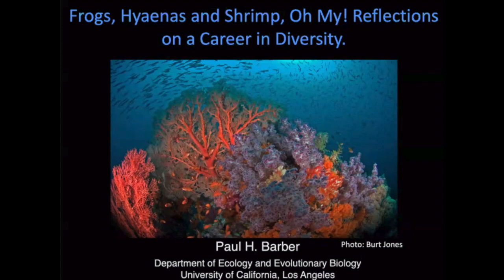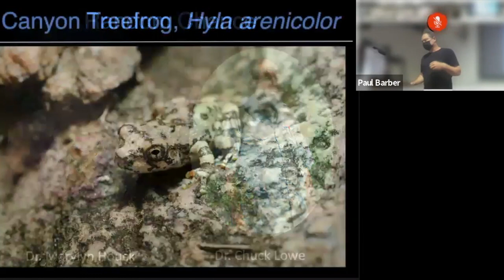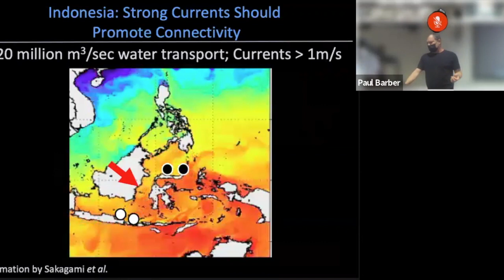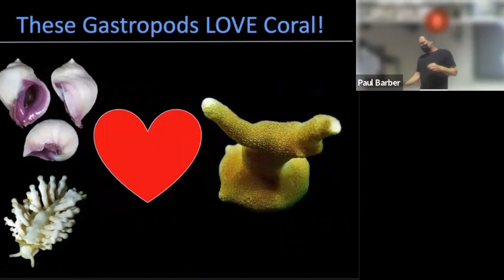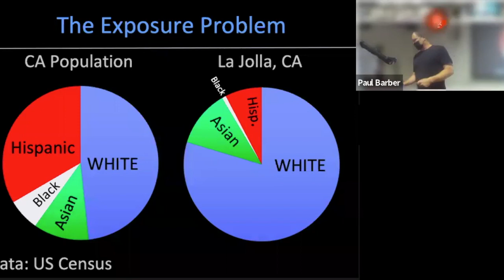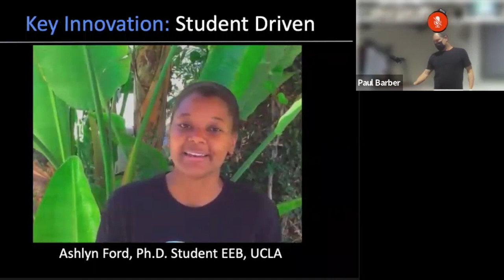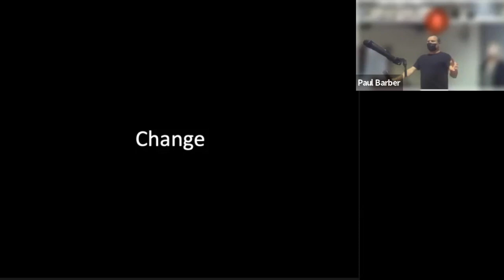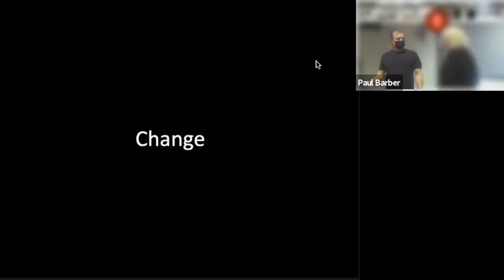UCLA Department of EEB Seminar Series: Paul Barber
PAUL BARBER
Department of Ecology and Evolutionary Biology

“Frogs, Hyaenas and Shrimp, Oh My!  Reflections on a Career in a Diversity.”

As Earth faces a biodiversity crisis, genetics and genomics provide powerful tools for documenting biological diversity,  monitoring change over time, and supporting conservation efforts. At the same time, science faces a diversity crisis, preventing us from achieving the full potential of the STEM enterprise. In this career retrospective, I review my work on the evolution of marine biodiversity in the Coral Triangle, and our lab's application of genetic and genomic tools in the support of the monitoring and conservation of marine ecosystems. I also talk about how we use our research as a powerful platform for advancing the success of marginalized and minoritized groups in science, work informed my life experience, and how the intentional, meaningful integration of research and education can productively advance both science, conservation and diversity in STEM.

Host: Peggy Fong